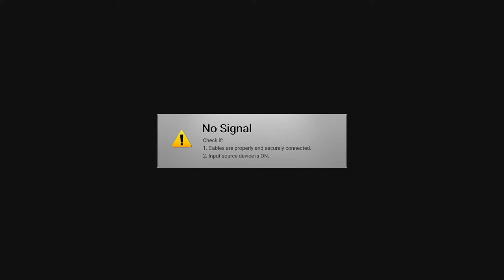AHS Vs Heritage Hall | Super Smash Bros | 11/2/22